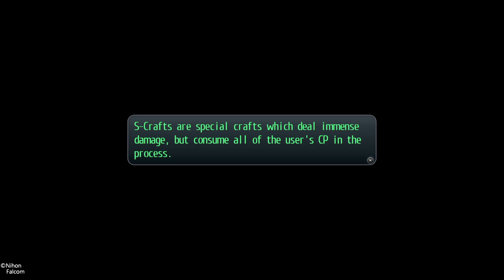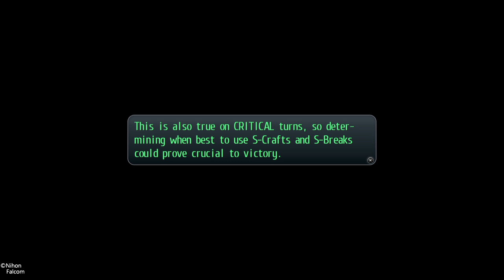The Legend of Heroes: Trails of Cold Steel_Part 8 No commentary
The Legend of Heroes: Trails of Cold Steel Part 8 with no commentary on the PlayStation 4. The Legend of Heroes: Trails of Cold Steel is a role-playing video game developed by Nihon Falcom.  The basic gameplay is similar to the previous Trails in the Sky titles with some changes. The biggest change to the battle system and also counting as a brand new feature is the "Tactical Link System", which allow players to follow up with three different kinds of link attacks, dealing additional damage and providing various other benefits.

Also check out my Facebook page Video Game World for more Video game history and info.

Thanks again for watching and keep on gaming!